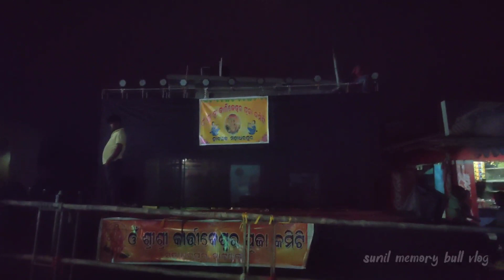ମଇଧରପୁର କାର୍ତିକେଶ୍ଵର ପୂଜା ମଣ୍ଡପ. କଣ, କଣ ହେଲା? ଆସ ବୁଲି ଯୀବା kartikeswar puja